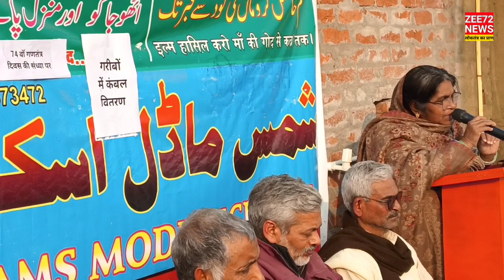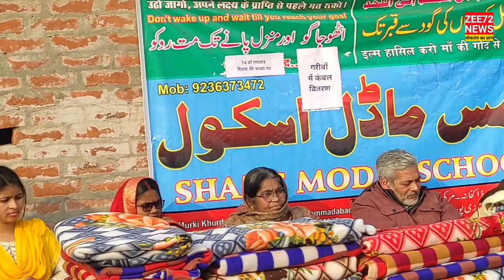राष्ट्रीय मतदाता दिवस व गणतंत्र दिवस के संध्या पर गरीबों में कंबल वितरण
राष्ट्रीय मतदाता दिवस व गणतंत्र दिवस के संध्या पर गरीबों में कंबल वितरण#zee72news#republicday#nationalvoterday